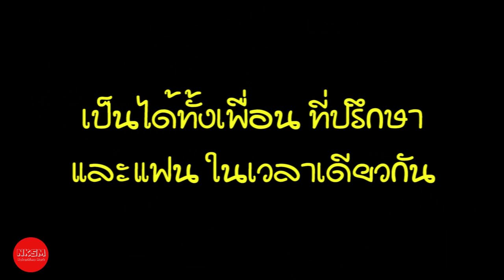4 ข้อดี ของการมีแฟนเพศเดียวกัน by Nakashima Mark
4 ข้อดี ของการมีแฟนเพศเดียวกัน by Nakashima Mark